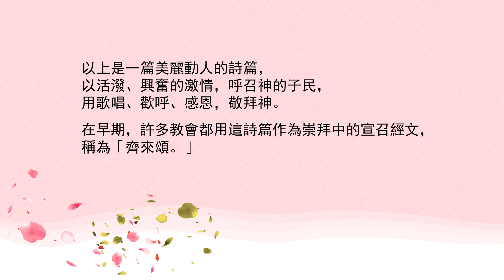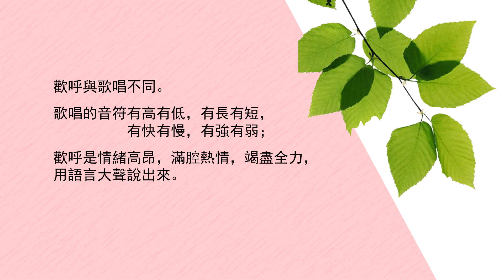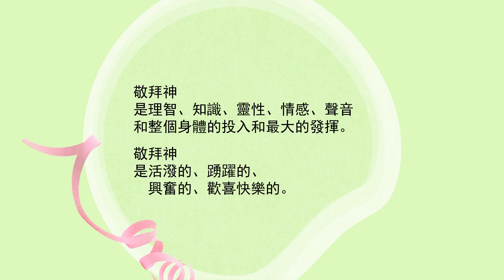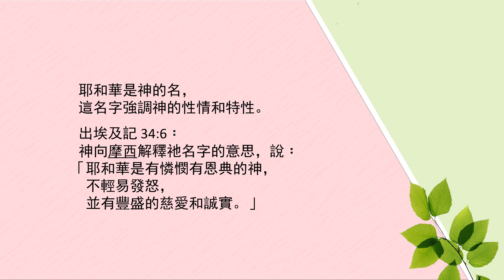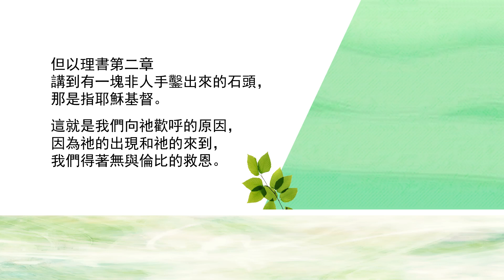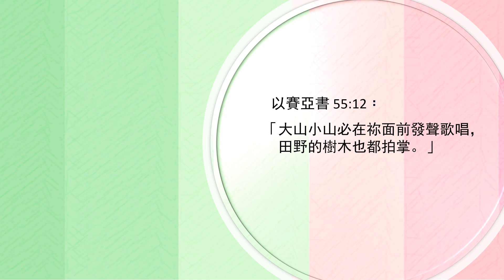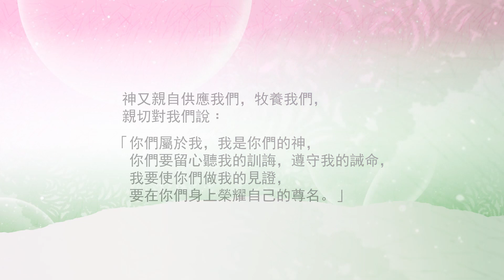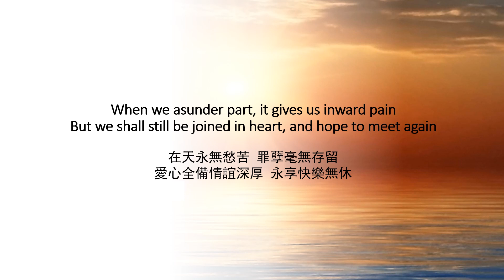【與你共勉】【詩篇 95:1-7】【基督徒崇拜的模式（一）】